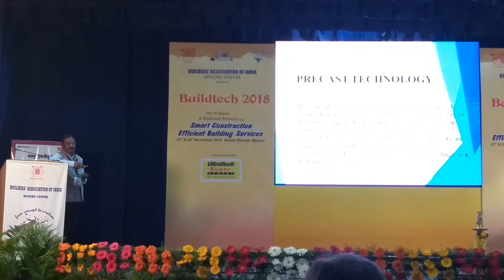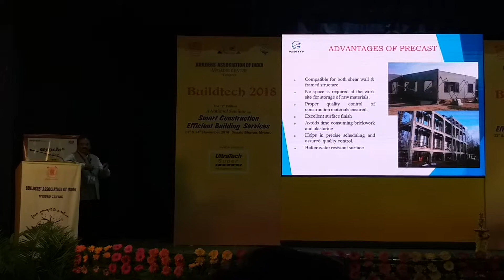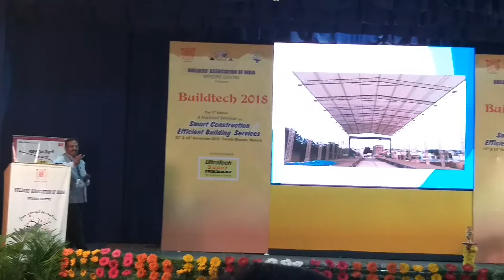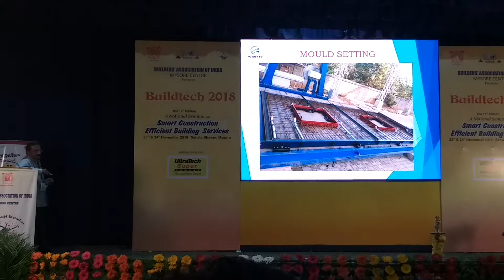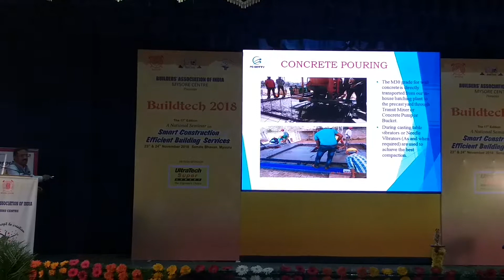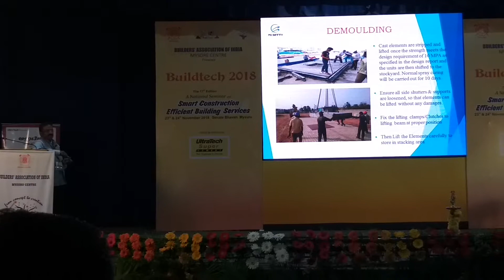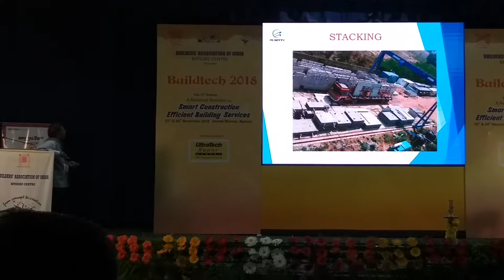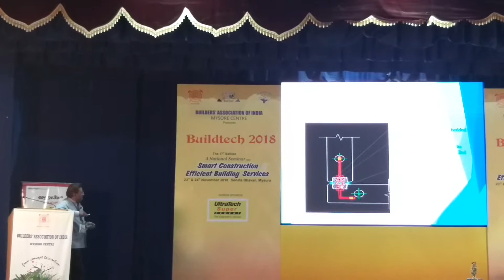Smart Technologies in Construction-Buildtech 2018